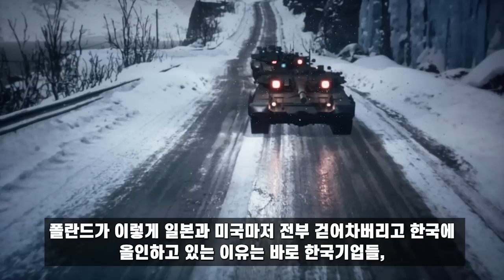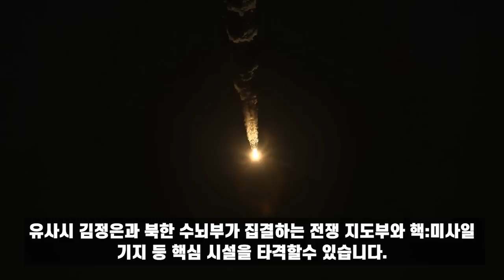뉴스코리아! 09월 03일 21:00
폴란드, "한국 K2는 세계표준 전차"
"K2 차체가 갑자기 왜 올라가죠?"
K2가 '지옥의 늪'에서 독일 신형 전차를 격파한다.